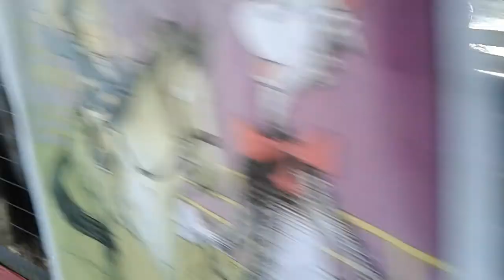CUMBERLAND COUNTY FAIR 2017ANIMAL EXHIBITS 14